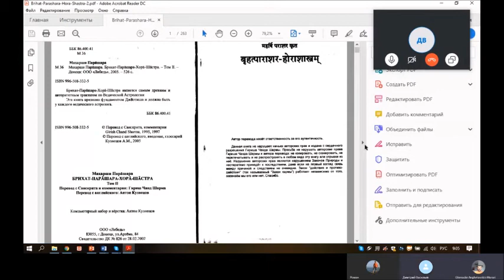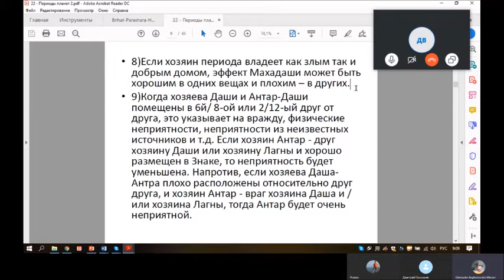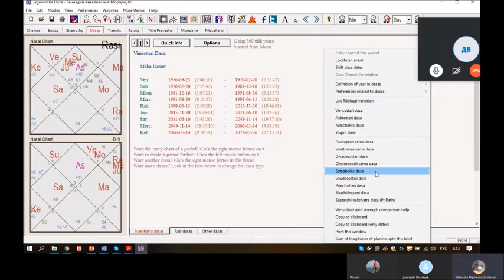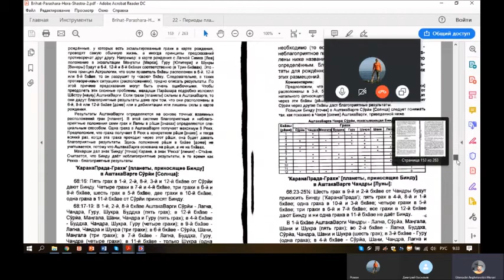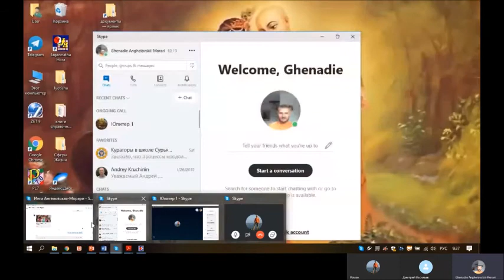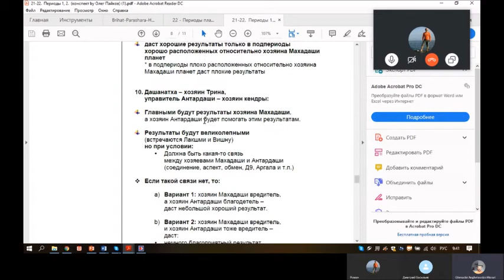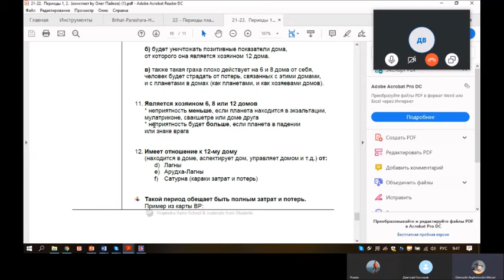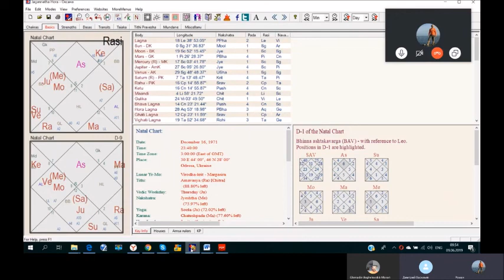Вимшоттари-Даша.Немного про аргалы.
Вимшоттари-Даша рассчитана на 120 лет. по программе ДХ.

💥Именно такая суммарная продолжительность периодов всех 9 планет ведической астрологии.

💥Последовательность периодов всегда одинакова, но жизнь каждого человека начинается со своего периода. Его нам укажет положение Луны в натальной карте.

💥Временные рамки периода каждой планеты тоже отличаются
Кету -7 лет
Венера -20 лет
Солнце -6 лет
Луна - 10 лет
Раху - 18 лет
Юпитер - 16 лет
Сатурн -19 лет
Меркурий - 17 лет

💥Все сильные и слабые стороны планеты наиболее ярко проявляются во время её периода. Активизируются сферы домов, которыми владеет планета. И поэтому в течение всей нашей жизни картина нашей карты меняется. Карта одна и ты же, но вот точка отсчета и оценки варьируются.

💥Это настолько интересно, что с каждой новой темой увлекает все сильнее. Сколько же всего можно узнать по дате рождения.